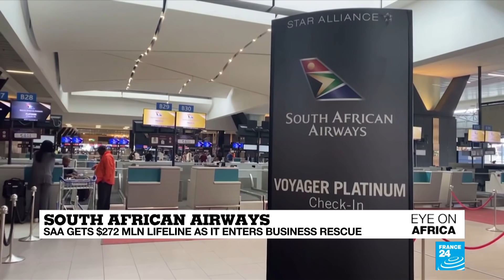Heavy rains kill 265 people in past two months in Eastern Africa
In tonight's edition :Heavy rain in more than half a dozen eastern African countries has killed at least 265 people in the past two months. With more rain in the forecast, there is now fear over waterborne diseases and the prospect of hunger as crops are destroyed.  A former Nigerian governer and a current senator is sentenced to 12 years in jail. He was found guilty of stealing 18 million euros. And finally Ivorian events organizer "La Sunday" is coming up on its first birthday.